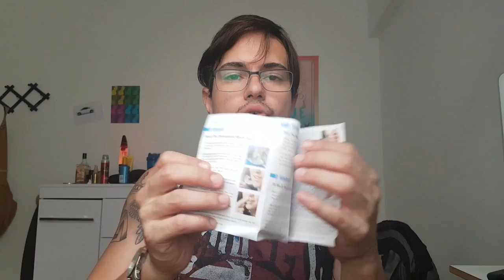CLAREADOR DENTAL KIT - Tudo sobre meu clareamento dental em casa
CLAREAMENTO DENTAL DA CHINA MUITO BARATO QUE FUNCIONA MESMO!! 😍😱
Me siga no instagram @andrefluoxtrix
CONFIRA OUTROS Vídeos SEPARADOS PARA VOCÊ